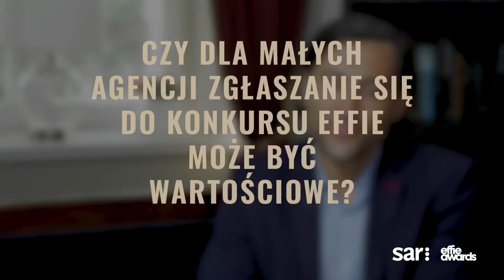Jaką wartość nagroda Effie może przynieść mniejszym firmom?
Tworzenie efektywnych kampanii i wygrywanie w Effie nie musi być domeną tylko dużych agencji – mówi Tomasz Bartnik, Partner, One Eleven.